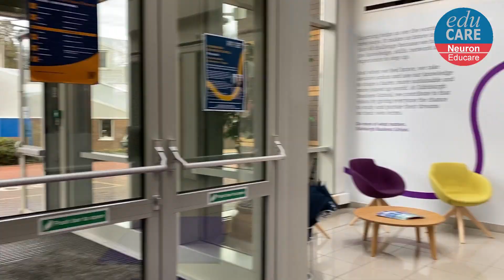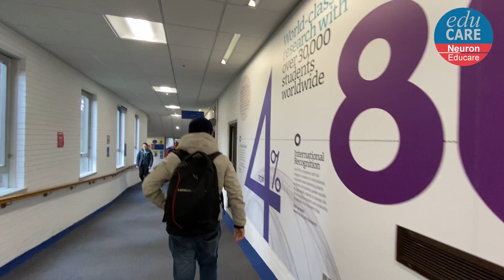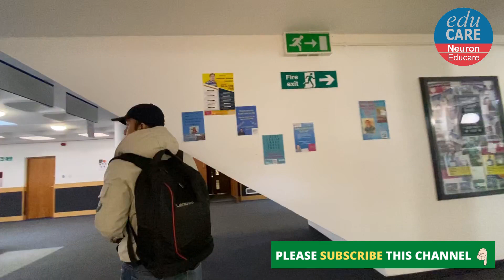heriot-watt university Edinburgh campus tour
Heriot-Watt University is a public research university based in Edinburgh, Scotland. It was established in 1821 as the School of Arts of Edinburgh, world's first mechanics' institute and subsequently was granted university status by royal charter granted in 1966. It is the eighth oldest higher education institute in UK. The name Heriot-Watt was taken from Scottish inventor James Watt and Scottish philanthropist and goldsmith George Heriot.

Enjoy this campus tour